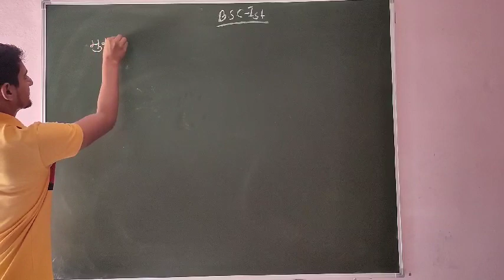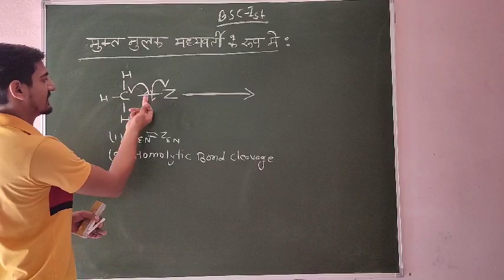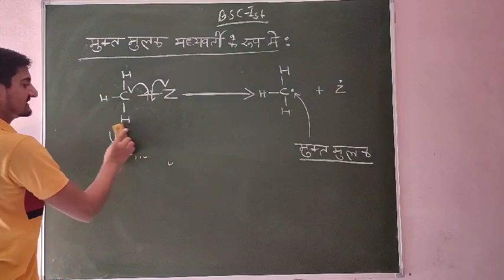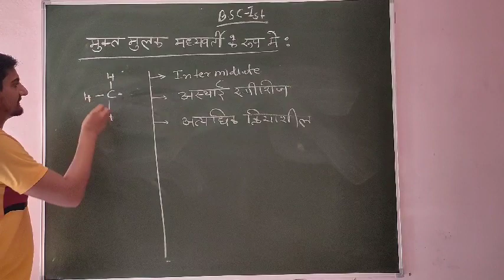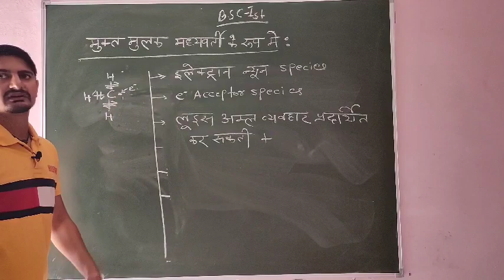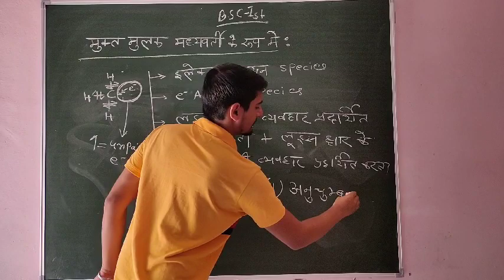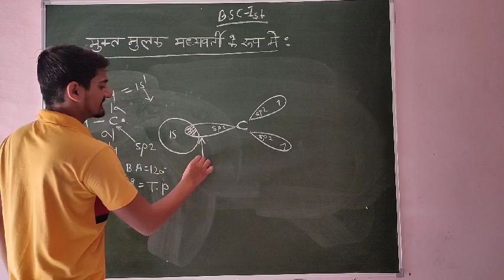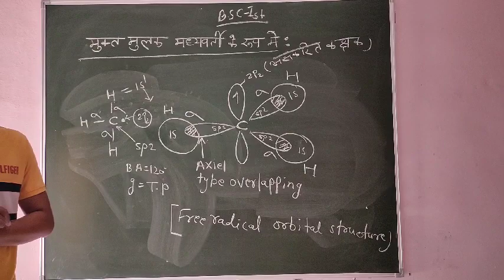B.sc first (free radical )